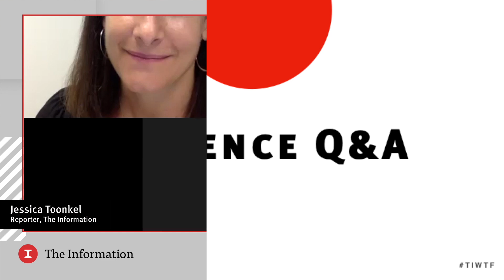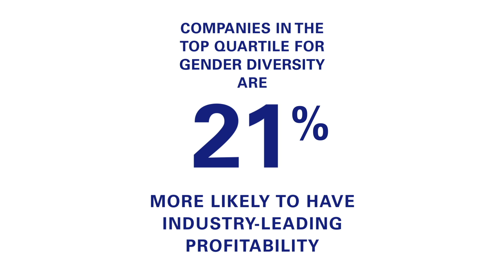Endeavor's Chief Human Resources Officer Kerry D. Chandler with The Information's Jessica Toonkel